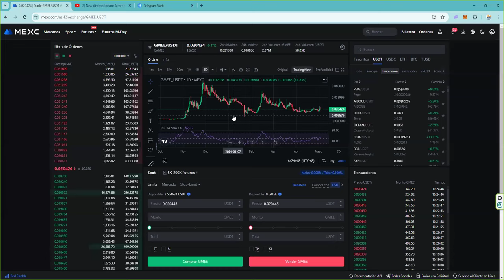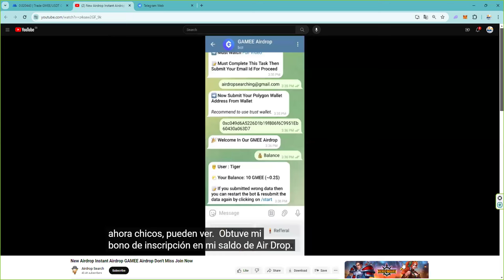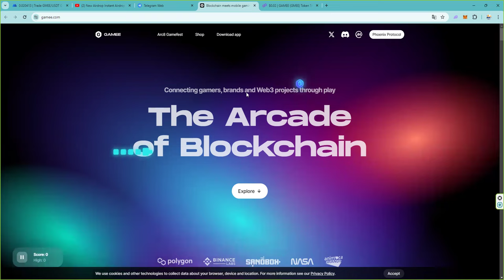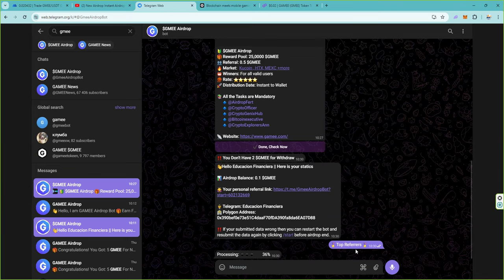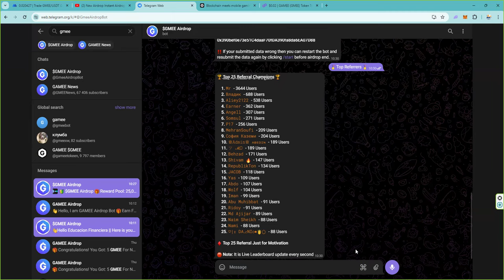cotiza en mexc objetivo x20 y con 2 airdrops en marcha